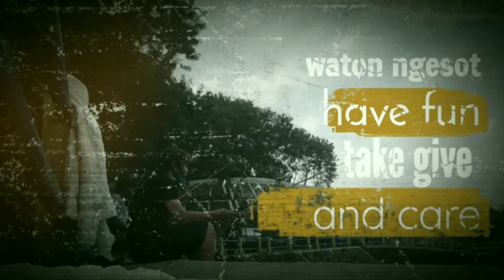HANYA DI SINI BISA STRIKE SEPERTI INI!! NILA BABON MERAH!!